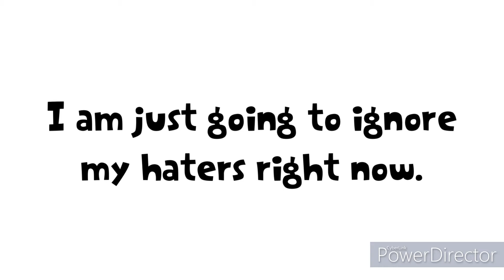You Know What, Guys? (6/19/2022)